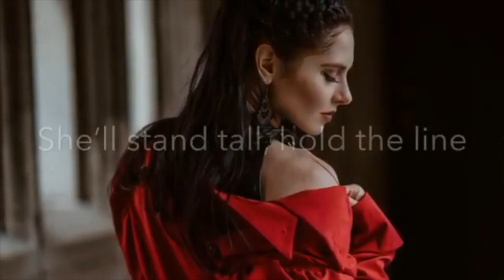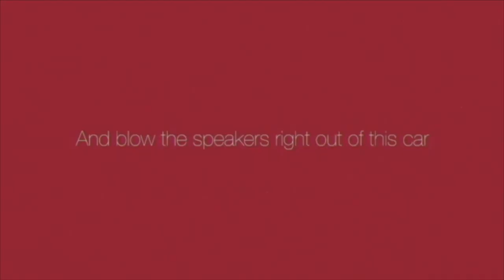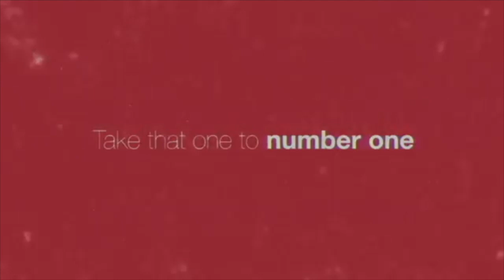Billboard Top 60 Country Indicator Chart (July 18. 2020)